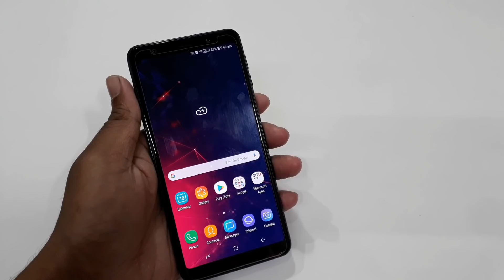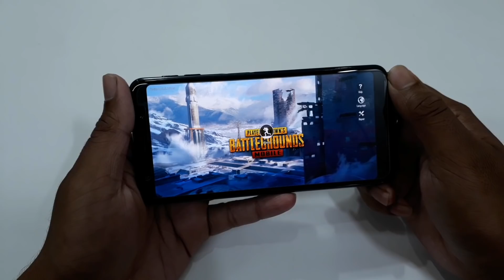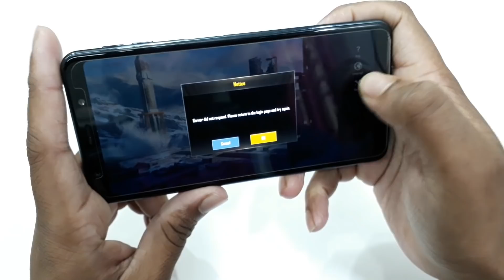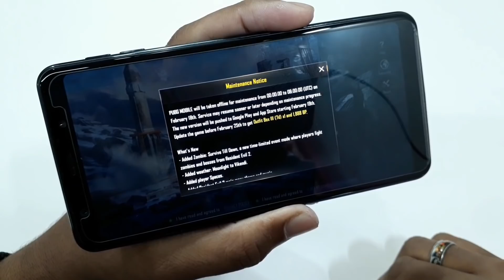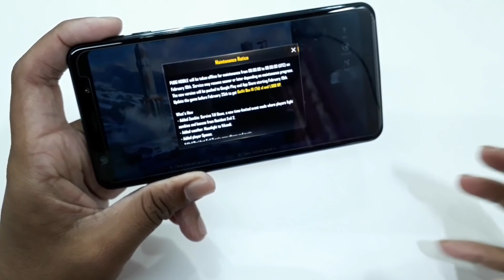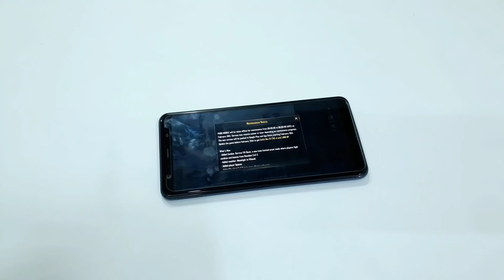PubG Mobile Not Respond | PubG Mobile Server Down | PubG Not Opening!!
Queries Solved:-
PubG Server Down.
PubG Mobile Not Responding.
Pubg mobile not working.

Aaj maine aap logo ko Pubg mobile ke baare me bataya hoon mujhe ummid hoga ki aapko Meri video pasand aayegi.